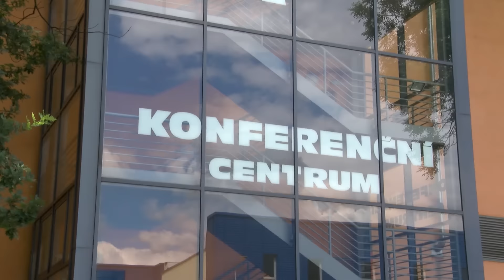Otázky Ivana Strachoně pro ... Karla Burdu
Areál výstaviště "Černá louka" se nachází v těsné blízkosti historického centra Ostravy.
V pěti hektarovém areále je umístěno devět objektů, z toho dva výstavní a kongresové pavilony.
Hlavní výstavní pavilon A disponuje hrubou výstavní plochou 6300m2. Ročně se zde koná téměř 100 výstav, konferencí, seminářů a jiných kulturně společenských akcí.
Parková úprava poskytuje místo k poklidným procházkám a relaxaci.
V roce 2004 spojila Slezskou a Moravskou Ostravu nová lávka vedoucí od Černé louky přes řeku Ostravici směrem k Slezskoostravskému hradu.
Ta zároveň slouží i jako cyklostezka která vede podél řeky až do Beskyd.